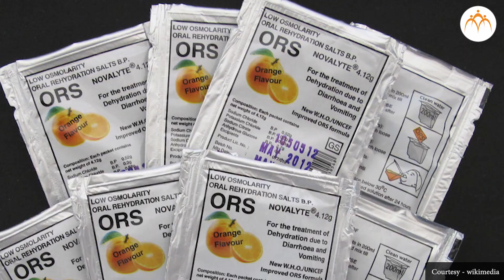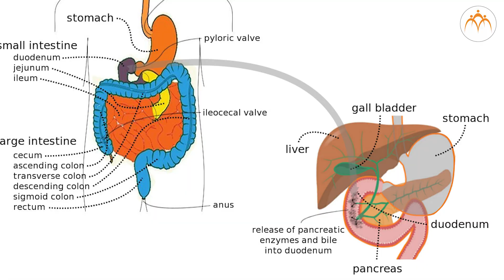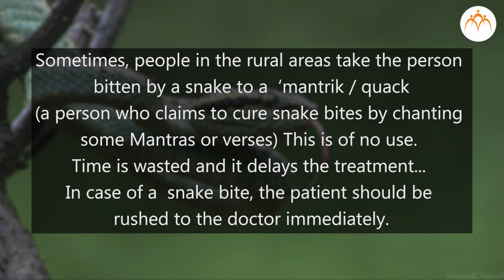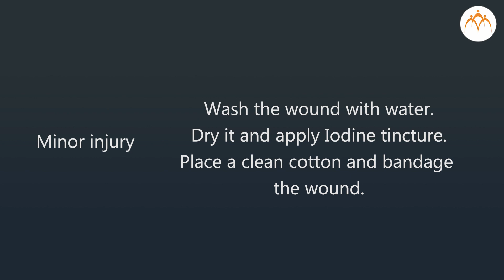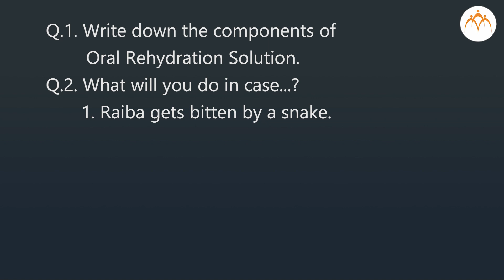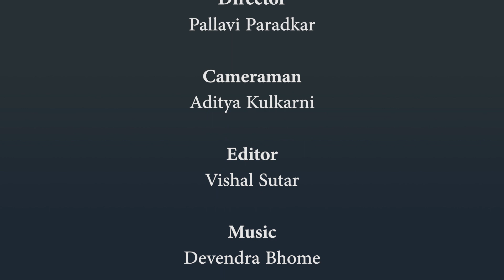Home Remedies for simple illnesses | 4th Environment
Home Remedies for simple illnesses, Class 4, Jnana Prabodhini, Maharashtra Board,